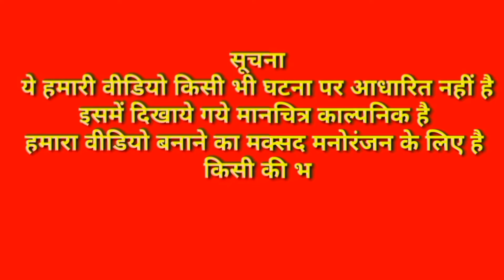Cif_episode 22 // Drugs ke bajaye se ho rahe hai khoon kaise pata lagaye gi cif // new video cif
cif episode 22
cif new video